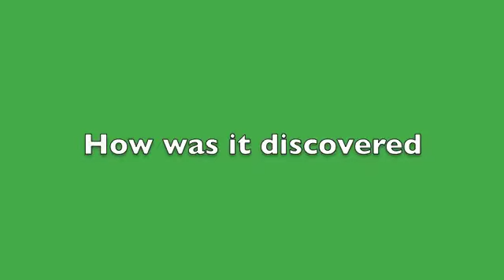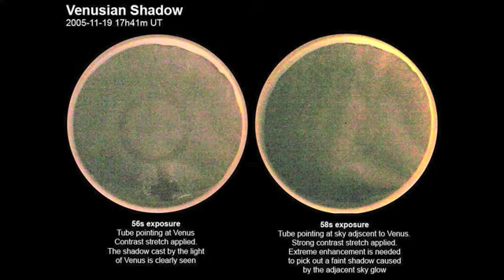Venus: A School Project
venus project